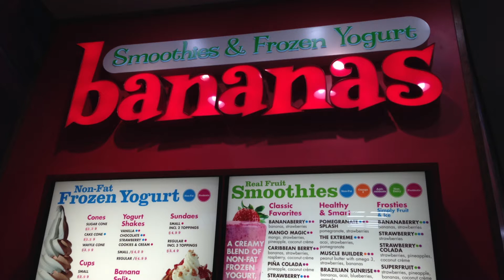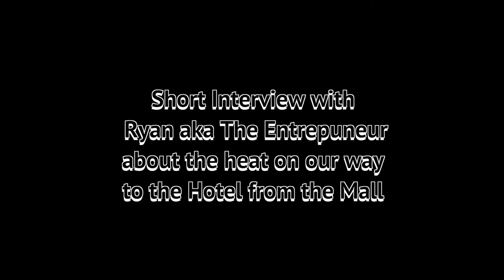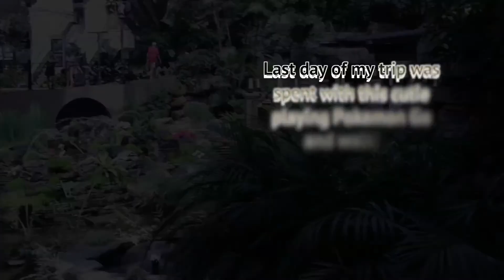Blimeycon and going back to TN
My Trip to Blimeycon and revisit my Girlfriend
I planned this trip before I even met my girlfriend so I got to
enjoy bringing her along as my plus one, and introducing her
to my fellow Youtubers and other creative people that I became friends with online
and got to meet in person for the first time.

Below will be the names of some of the people that I was able to photography tried to get everyone
and got about over 90% of them in this video, links will be below please be sure to check them out

Christ Howard
Pun Diddley - YouTube
Pun Diddley | Facebook
Chris Meoward (@pundiddley) | Twitter
Chris Howard (@pundiddley) • Instagram photos and videos

Andrew Spads
Andrew Spads (@andrew_spads) • Instagram photos and videos
Andrew Spads (@andrew_spads) | Twitter
Andrew Spads - YouTube

The Doctor aka Nathan

Joanna companion of The Doctor
Rapunzzel07 - YouTube

Victory
Victory (@icecansing) | Twitter

Noah

PingPong1109
pingpong1109 (@Pingpong11O9) | Twitter

Prov31Susan
Susan Ice (@Prov31Susan) | Twitter

Rachel
(My Rachel got to meet another Rachel at the meet up)

Sisters Rebekah and Karah
(I joked about is it Sarah with a K and was actually right about the spelling of her name :D )

Ryan Matlock

Ryan Matlock (@RyanMatlock) | Twitter
The EntrePUNeur - YouTube

Sair
Adventure of Sair

Tim

Valerie
Valerie Massey.   (@valhm9409) | Twitter

Zach aka Spock

IheartMR
I Love My Redeemer (@IheartMR) | Twitter

Brothers Avery and Wes

Caleb

Chandler Johnston
Chandler Johnston - YouTube

Michaela

Chris Seekell
Chris Seekell (@cterra5) | Twitter
Chris Seekell (@chrisseekell) • Instagram photos and videos

Christopher

David

Gabe

Gabe Rodriguez (@gabeinthebox) | Twitter
The Bargain Bin Movie Podcast

Abbie
Abbie Goulet (@HeyItsAG) | Twitter

Jack
Oops Looks like he changed his Twitter darn it

Jacob

Judith

Mista_maha on Twitter

Kristen

Kristi Mitchell

Lily

Matthew
Matthew the Bird (@MatthewTheBird) | Twitter

Kevin McCreary

BlimeyCow!!!
Blimey Cow

Jordan and his girlfriend Sarah
Jordan Taylor (@Messy_Jordan) | Twitter
Big Head Kid

Josh
Movie Trailer Trash

Kelli
Kelli Taylor (@keenertaylor) | Twitter
currentlykelli – Taking life one day at a time

Opry Mills Mall
Opry Mills Hotel